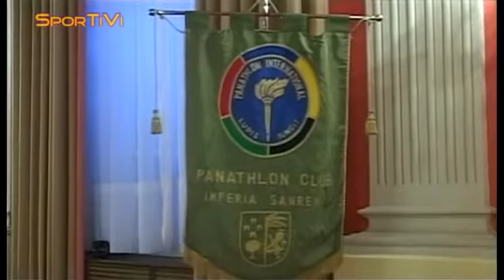[31/05/2013] Panathlon Scuola, la cena e la premiazione all'Hotel Londra a Sanremo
Si è svolta all'Hotel Londra la premiazione dell'edizione 2013 del "Panathlon Scuola". L'intervento dei partecipanti illustri (Franco Formaggini, Roberta Bracco, Gianni Berrino e Andrea Betti) e le interviste ai due vincitori Alessia Peduzzi (Liceo Cassini Sanremo) e Nicola Gilli (Politecnico Imperia).